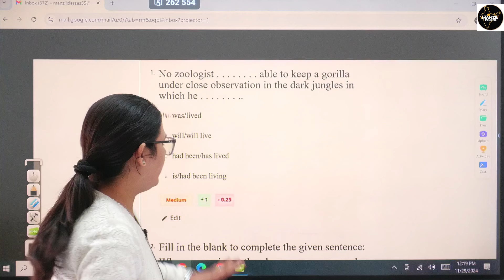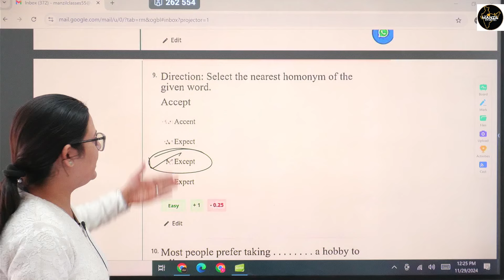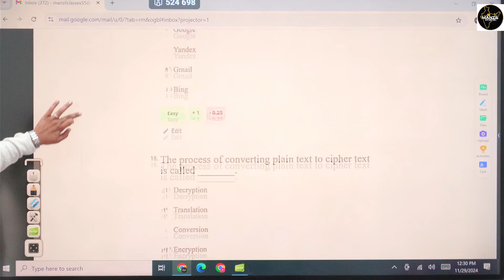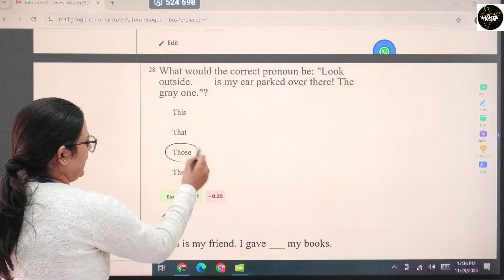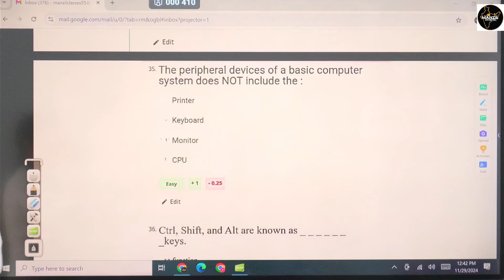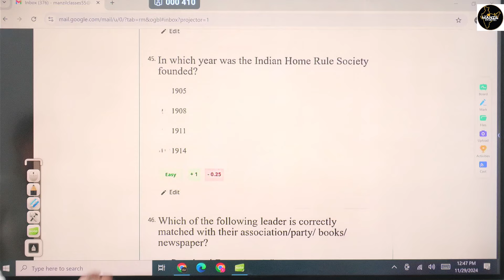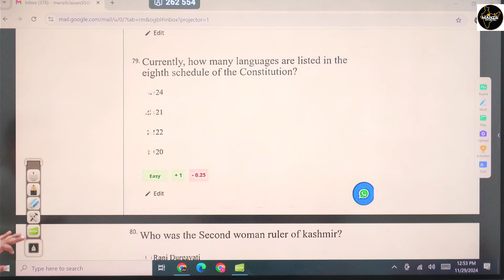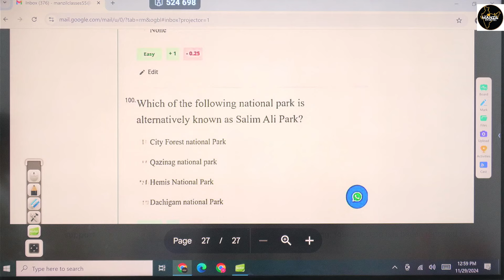ANALYSIS OF MOCK TEST 5 -TEST SERIES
ANALYSIS OF MOCK TEST 5 -TEST SERIES FOR JKP CONSTABLE EXAM BY SHALLU MAM